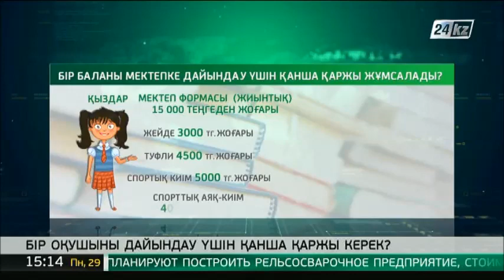Бір оқушыны мектепке дайындау үшін қанша қаржы керек?